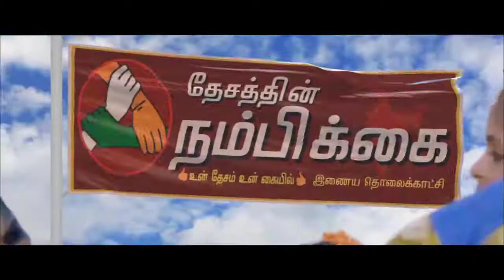விருத்தாச்சலத்தில் இந்திய குடியரசு கட்சி மாநில கொள்கை பரப்புச் செயலாளரின் தாயார் திருவுருவப்படம் திற